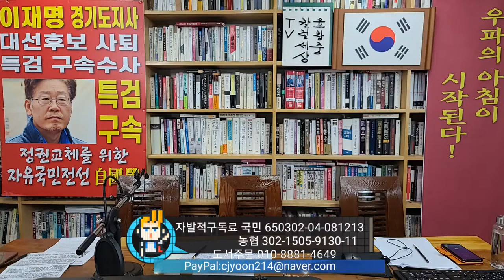文 정권, 박정희 대통령 42주기 추도식 지원 못한다? 이재명 끝났다. 윤석열, 박근혜 아직도 만만하나? [윤창중칼럼세상TV 제공[심동보자유애국TV] (2021.10.19)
文 정권, 박정희 대통령 42주기 추도식 지원 못한다? 이재명 끝났다. 윤석열, 박근혜 아직도 만만하나? 박근혜의 침묵 최재형의 배신 [윤창중칼럼세상TV 제공[심동보자유애국TV][심동보 제독의 필승 리더십] 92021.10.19)